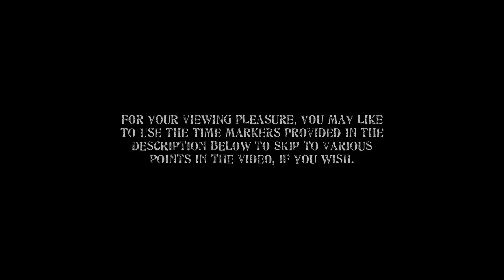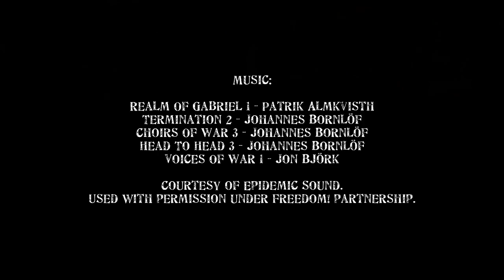Episode 45: He Who Commands the Forces of Nature Itself | Let’s Play: Mortal Online - Season Four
Tibers was temporarily put out of action after being bested by an armoured cavalry and losing his war gear in the battle outside of Tindrem city, but was generously rearmed by several locals shortly afterwards. Meanwhile, word has spread quickly throughout the streets concerning the conflict taking place outside of the city walls, and before long a few elementalists arrived at the front gates... and unleashed the fury and raw power of the natural forces.

New to Mortal Online and feeling a bit lost or getting ganked or stolen from a lot?

Skip to:
03:06 - Ominous Signs in the Sky...
03:30 - Fray Frey Has Something for Me
08:12 - I Do Have to Say, I Love Heavy Armour
11:48 - When the Sky Turns Blood-Red
14:20 - The Battle Tonight Isn’t over Just Yet
16:10 - No Wonder Elementalists Are Feared
19:40 - They Can Summon These Elementals at Will
22:32 - A Shout-Out to Kangar!

Check out Green Man Gaming to get the best prices on the biggest games

At the time of this video, the game version was 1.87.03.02. You can find out more about Mortal Online at the game's official